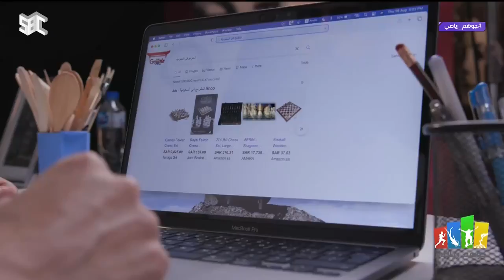المجتمع السعودي نحو تحدي جديد في نهضة الرياضة المجتمعية